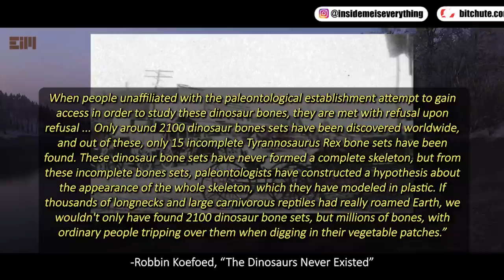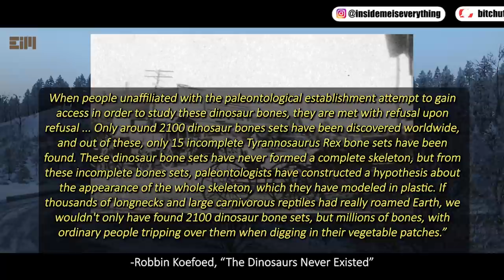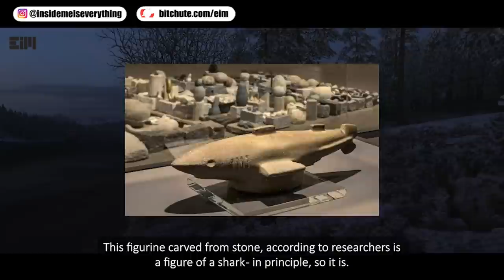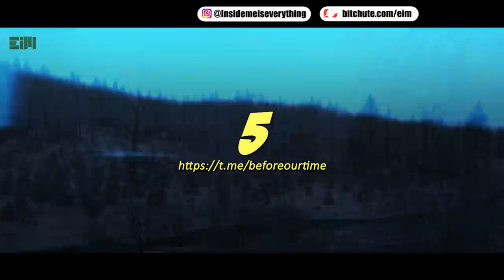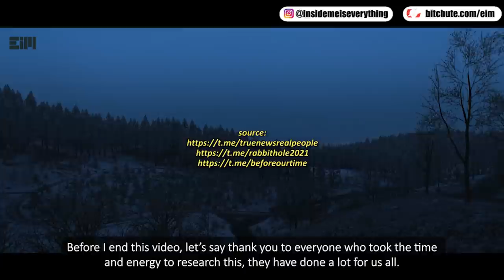LOOK WHAT I FOUND!! THEY ARE HIDING IT